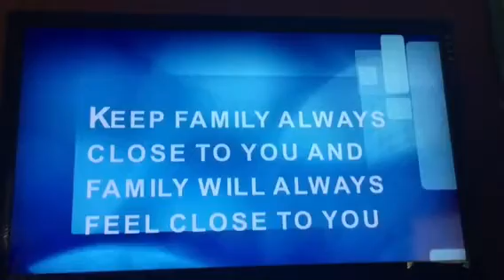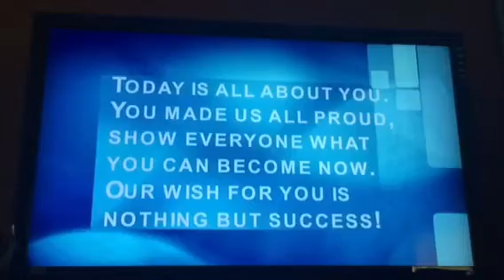Tribute to Gabriel - CLASS OF 2015 -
Produced by K-Dash ... Aka Kristi Mata